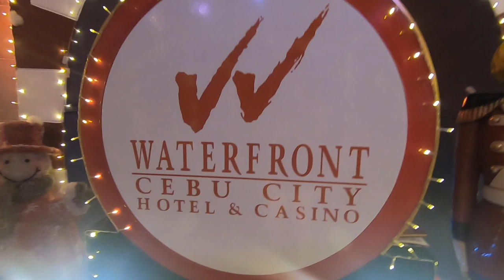MAY KASAMA KAMING AFAM :)